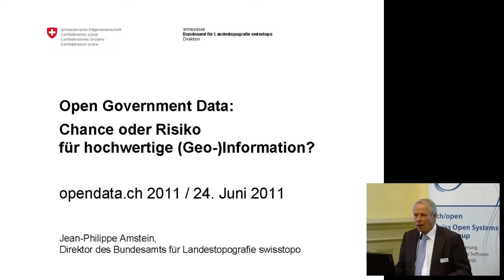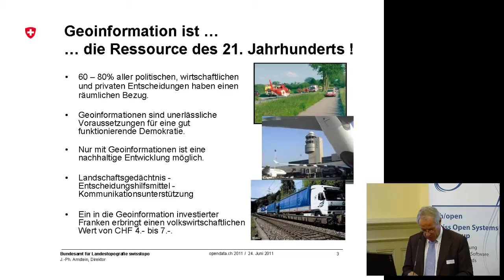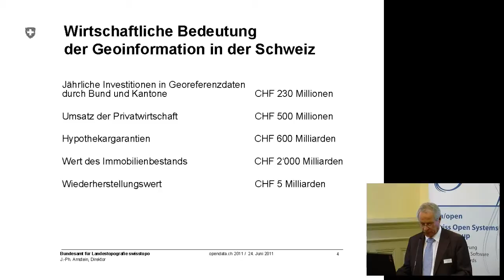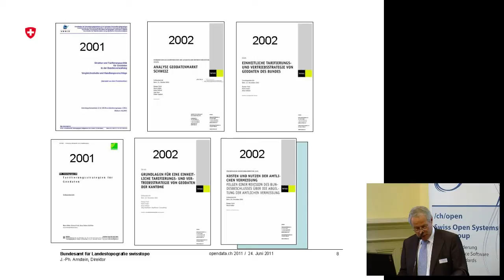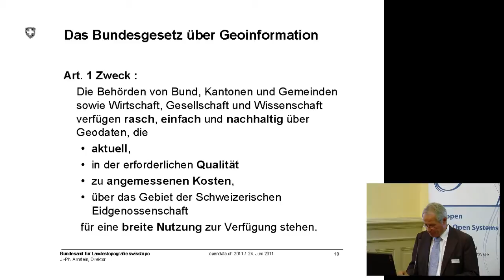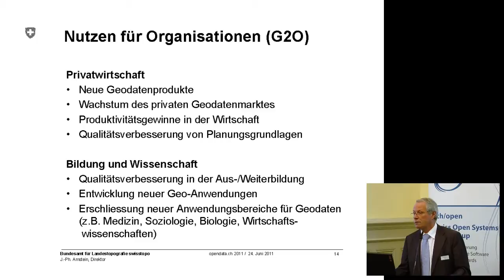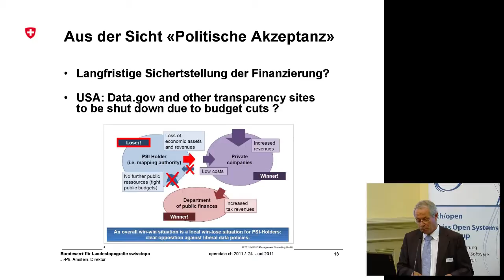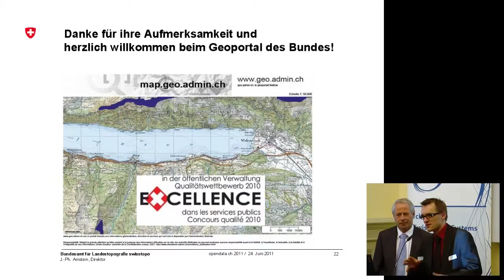OGD2011 05 Jean Philippe Amstein